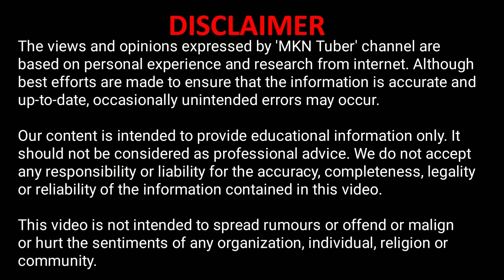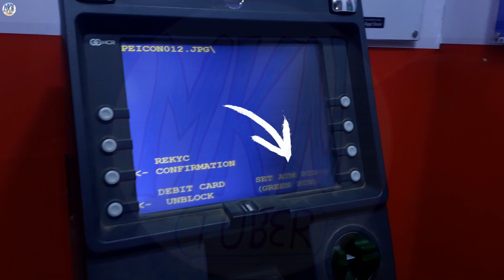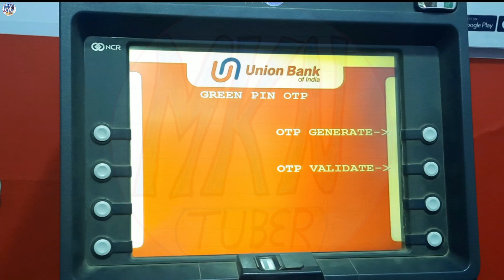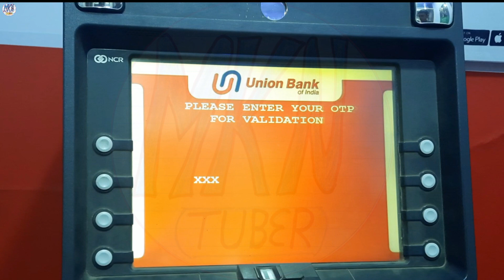Union Bank ATM PIN Generation LIVE DEMO in Hindi | How to Activate Union Bank ATM Card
Union Bank of India ka ATM card aapko mil jaye, to aapko sabse pehla kaam ye karna hai ki iska PIN set kar lijiye. Uske baad aap isse transactions kar payenge. Union Bank ATM PIN generation ke liye aapko bank ke ATM machine me jana hoga, wahan par 2-steps pure karne hain. 5 minutes me aapka kaam ho jayega.

Topics Covered- The following topics are covered in this video:

1- Union Bank Ka ATM PIN Kaise Banaye
2- Union Bank Debit Card Activation Process
3- Union Bank Debit Card PIN Generation
4- How to Activate Union Bank ATM Card
5- Union Bank Ka ATM Kaise Chalu Karen

Agar aap humse contact karna chahte hain to channel ke ABOUT section ko visit karen.

Our content is intended to provide educational information only. It should not be considered as professional advice. We do not accept any responsibility or liability for the accuracy, completeness, legality or reliability of the information contained in this video.

'MKN Tuber' चैनल द्वारा व्यक्त विचार और राय व्यक्तिगत अनुभव और इंटरनेट से किये गए रिसर्च  पर आधारित हैं. यह सुनिश्चित करने के लिए सर्वोत्तम प्रयास किए जाते हैं कि जानकारी सटीक हो ; फिर भी कभी-कभी अनजाने में गलतियां हो सकती हैं.

हमारी सामग्री केवल एजुकेशनल जानकारी प्रदान करने के लिए है. इसे पेशेवर सलाह नहीं माना जाना चाहिए. हम इस वीडियो में शामिल जानकारी की सटीकता, पूर्णता, वैधता या विश्वसनीयता के लिए किसी भी जिम्मेदारी या दायित्व को स्वीकार नहीं करते हैं.